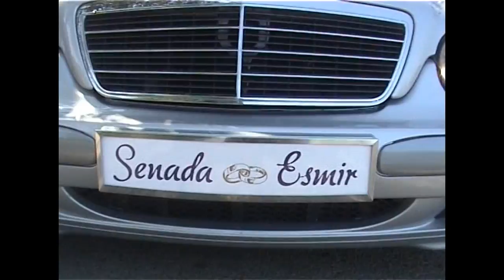Svadba Senada & Esmir ( 1 ) dio Bagdale 16 07 2011